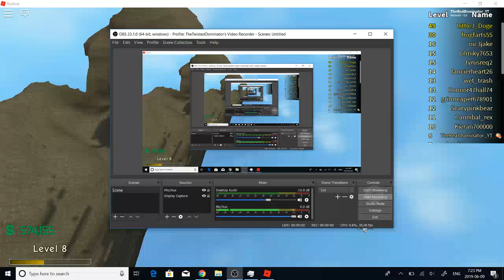NUNCHUCKED MY SKULL | Broken Bones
I might do a series on this. Comment if you want me to play this more often.